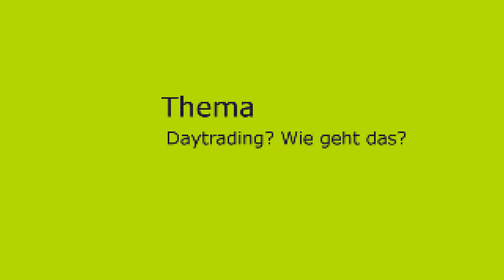Daytrading - was ist das? Teil1 Andreas Mueller, Daytrader & Blogger im Geldfrau-Interview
Andreas Mueller ist von Beruf Daytrader. Der studierte Kaufmann erzählt in Teil1 des Interviews von seinen Anfängen, welchen 5 Regeln er folgt beim Daytrading, verrät Tricks und spricht über Suchtgedanken und Vorurteile. Interview Daytrading Teil2

Geldfrau.de - Frauen können Finanzen
Das Blog für Frauen zum smarten Umgang mit Geld und Vermögensaufbau. Für Deine finanzielle Eigenständigkeit
von
Dani Parthum
Geldcoach, Wirtschaftsjournalistin, Diplom-Ökonomin
✊ Geldfrau - der einfachste Weg, smart mit Geld umzugehen